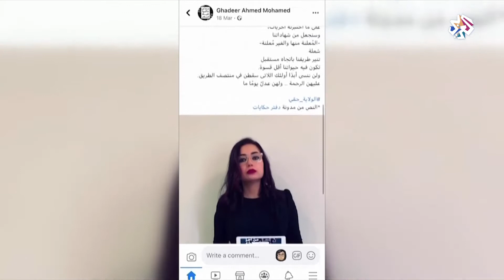سيّدات مصريّات مستقلات يعانين من رقابة اجتماعية صارمة │ شبابيك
تعاني النساء المستقلات عن عائلاتهن في مصر، ضغوطا كبيرة سببها الرقابة الاجتماعية الصارمة التي يفرضها المجتمع، ما صعّب ظروف عيشهن

▼ تابع التلفزيون العربي على مواقع التواصل الاجتماعي
فيسبوك